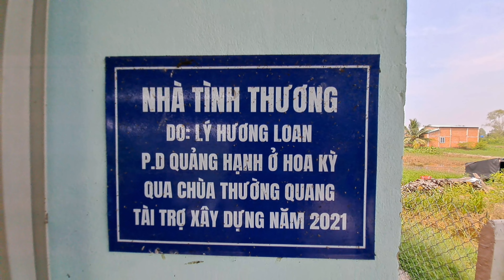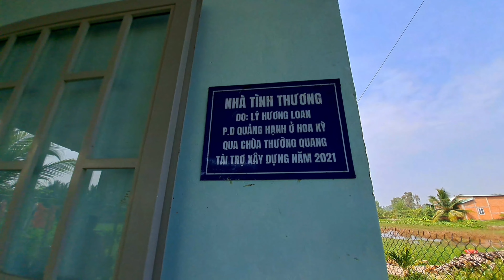Xem mà khóc cho hoàn cảnh này😭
nhóm thiện nguyện cô Hồng đến thăm gia đình Chị Linh và chia sẻ 💖💝